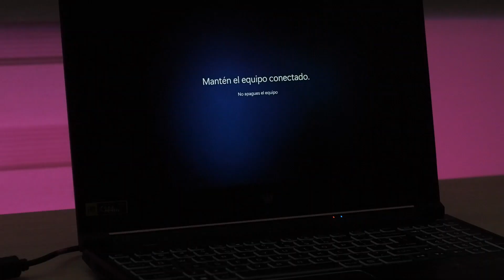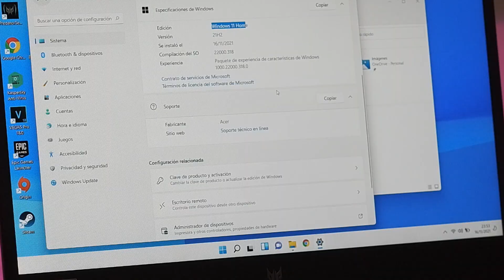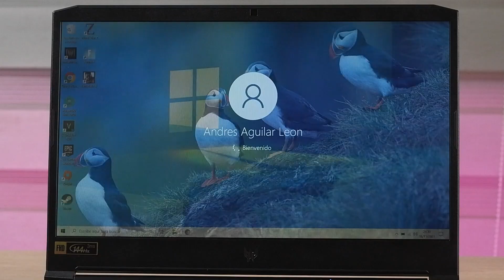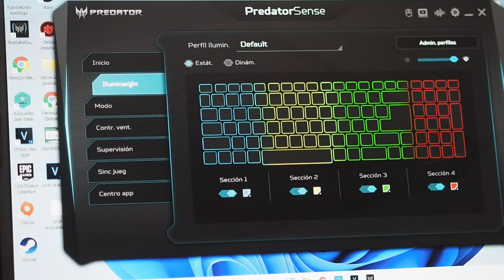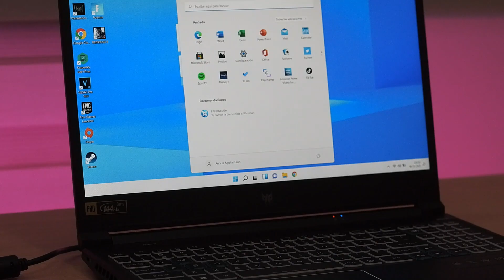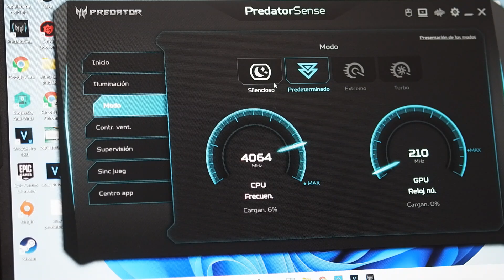MEJOR LAPTOP 2022 CALIDAD/PRECIO - ACER PREDATOR HELIOS 300 RTX 3060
Acer Predator Helios 300 PH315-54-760S
Laptop Gaming
 Intel i7-11800H
 NVIDIA GeForce RTX 3060
15.6" Full HD 144Hz 3ms IPS Display
 16GB DDR4 | 512GB SSD | Killer WiFi 6 | Teclado RGB